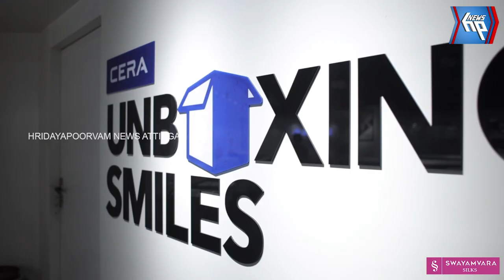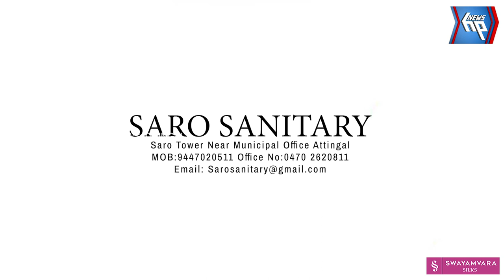വർക്കല നിയോജകമണ്ഡലത്തിൽ ഉച്ചയ്ക്ക് ഒരു മണിവരെയുള്ള പോളിംഗ് ശതമാനം41.17%